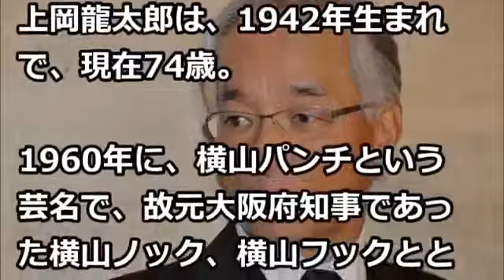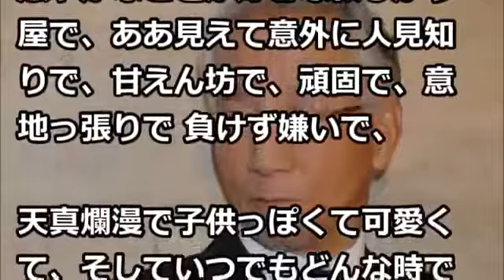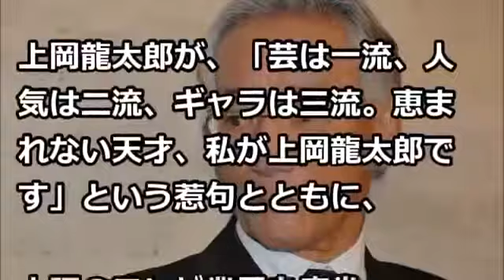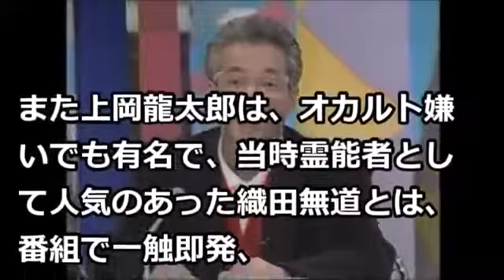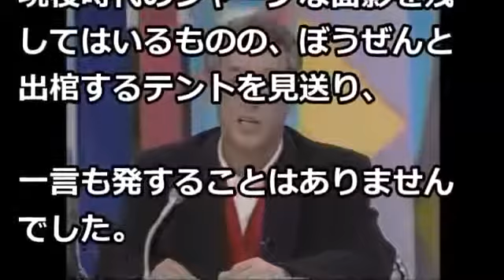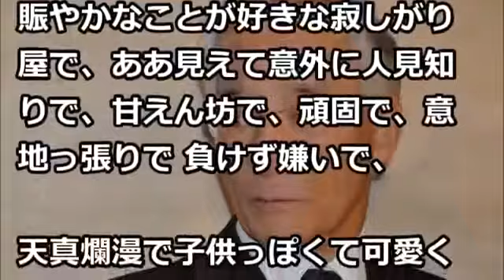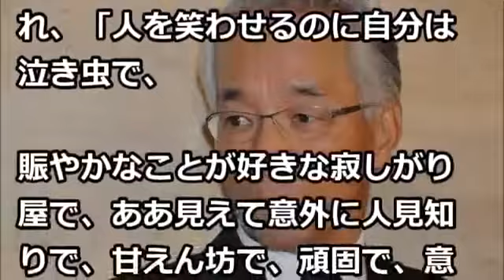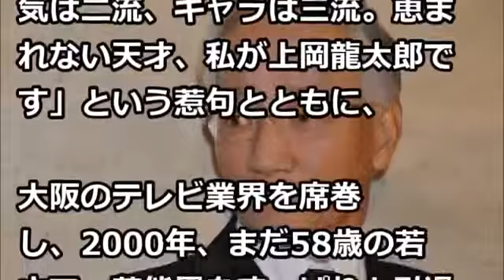木村あかね動画一覧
【衝撃】大島優子が消えた？崖っぷちの .  【衝撃】中村福助の現在がヤ.

【超不仲】北川景子と深田恭子が . 11月9日 上映スタートです♪ 女の素顔は恐ろしいw 動画を見ていただ.

【驚愕】松任谷由実が子供を作らなかっ .  【衝撃】大島優子が消えた？.